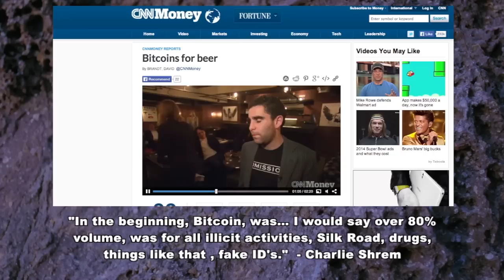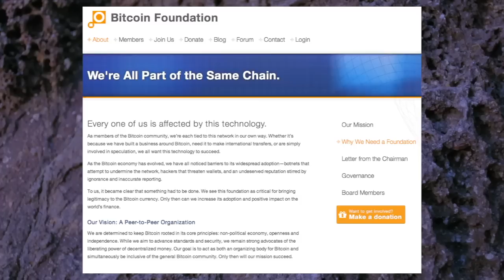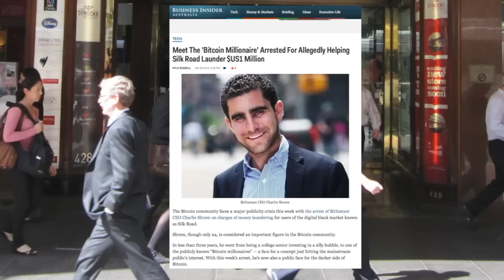Bitcoin's bad actors? Charlie Shrem & Mark Karpeles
Nice guys or not...the press is damaging to Bitcoin.
Had enough? - or has The Bitcoin Foundation got more skeletons in the closet for us?.